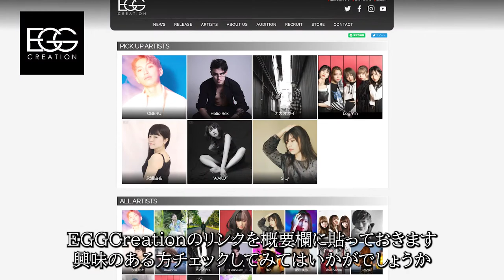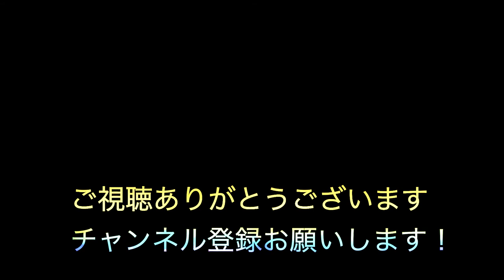EGG Creation所属アーティストHelioRexさんプロデュース コンピアルバムリリース告知！Bashihideも参加！！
EGG Creation所属アーティストHelioRexさんプロデュース コンピアルバム
総勢15名参加のCome and Goが2021年9月21日リリースされます！
私Bashihideも1曲参加しているこの企画の詳細をお話している動画です！

【アーティストリンク】
🌟HelioRexさん